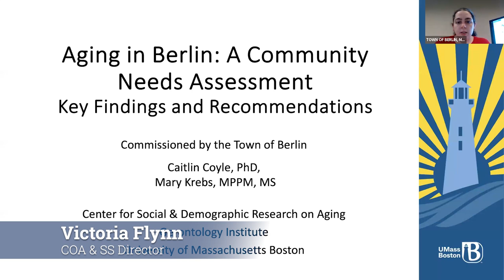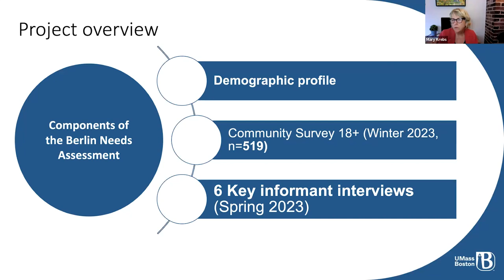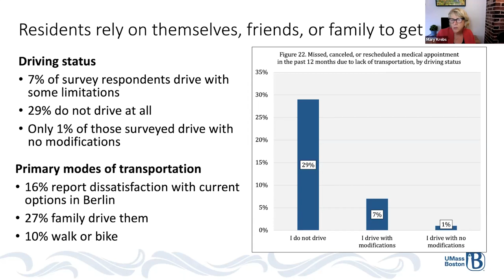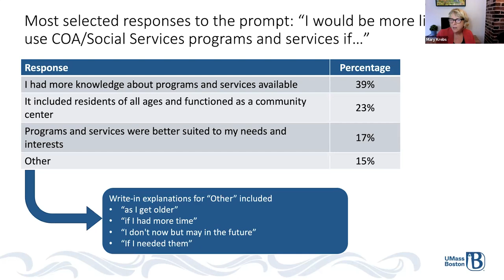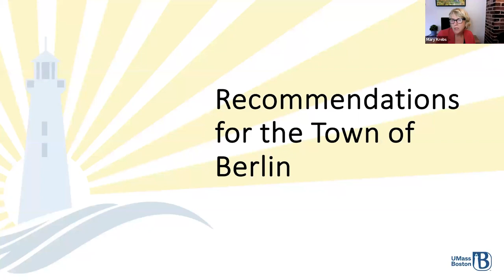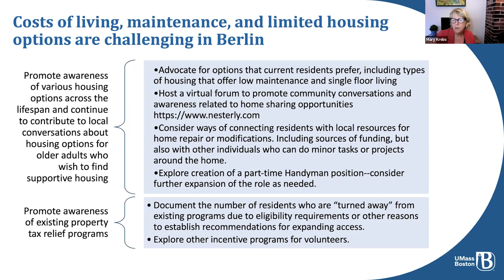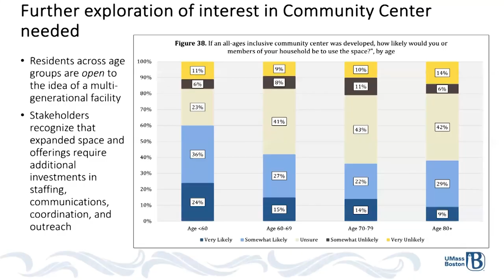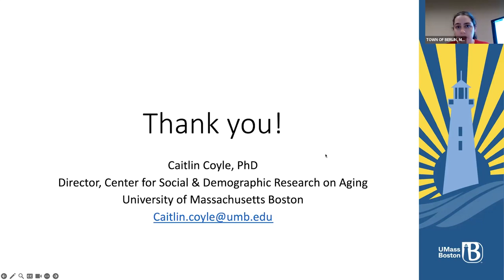Aging in Berlin Community Needs Assessment Presentation, 2023